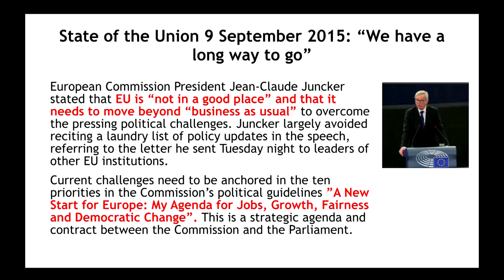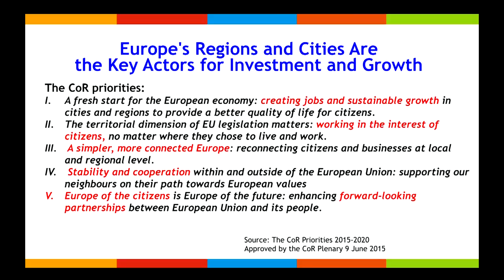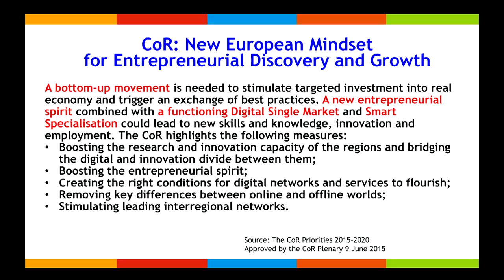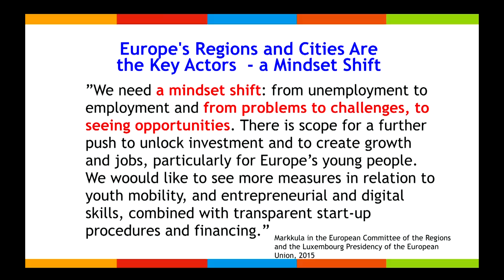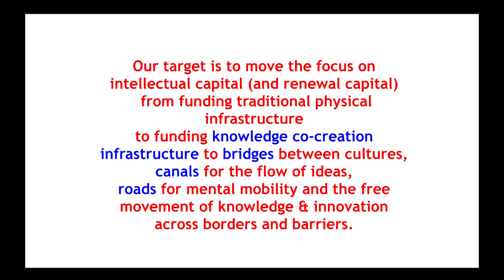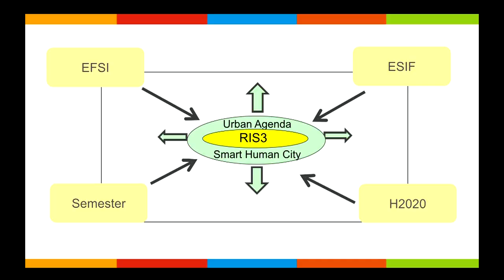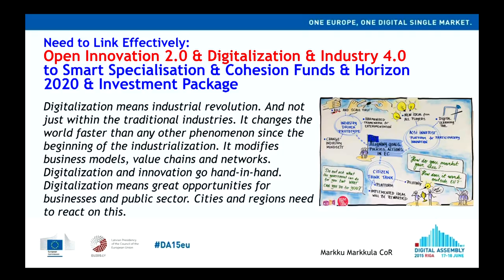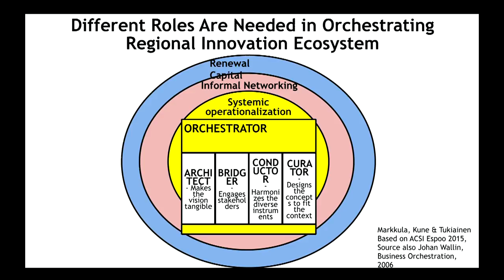Towards a Smart Europe - EU Political Keynote by Markku Markkula (10/09/15)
Keynote at ELIG Conference on 10 September 2015 in Berlin by Markku Markkula, President European Committee of the Regions.